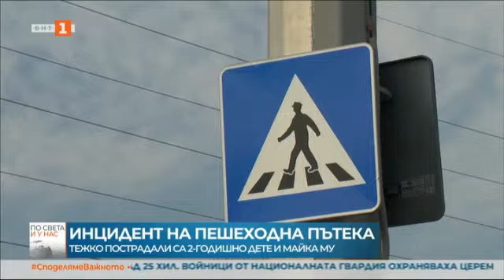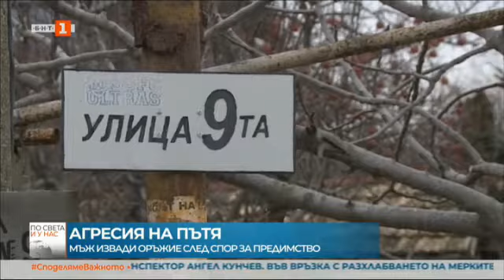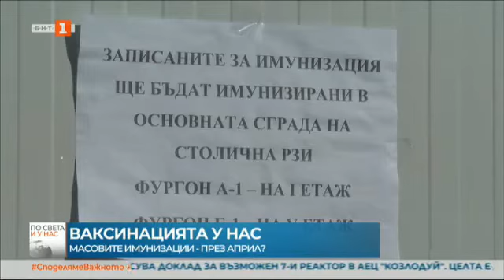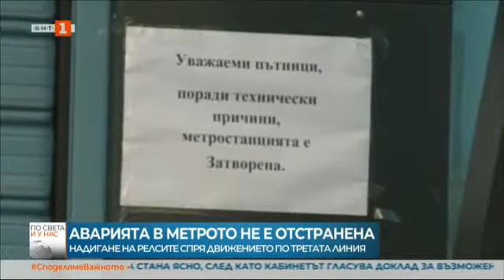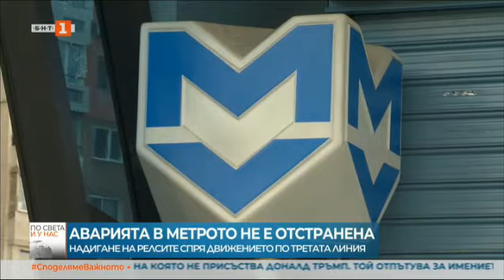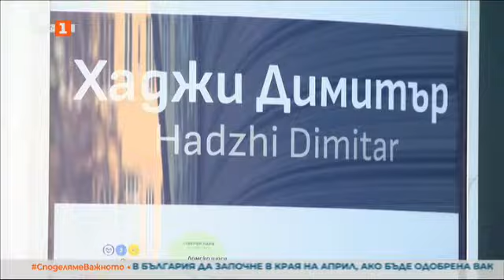По света и у нас - 20.01.2021, 23:00 по БНТ